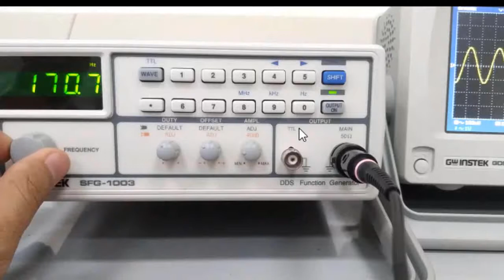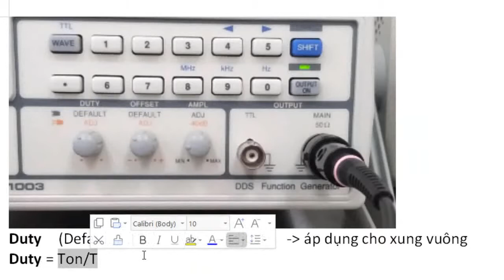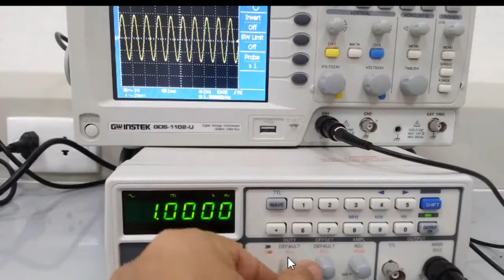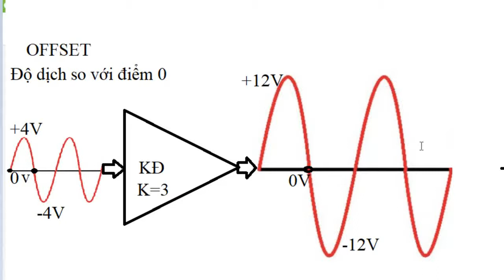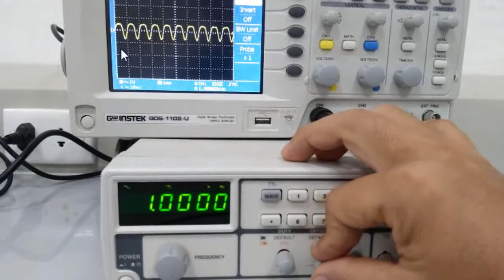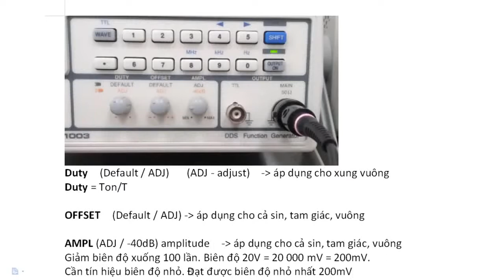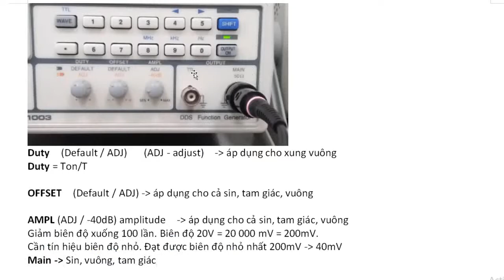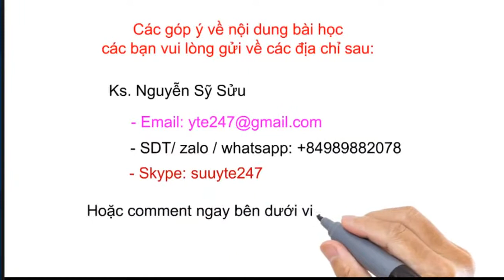Hướng dẫn sử dụng | SFG-1003 | Máy phát tín hiệu hình sin, vuông, tam giác và TTL (phần 2- Nâng cao)